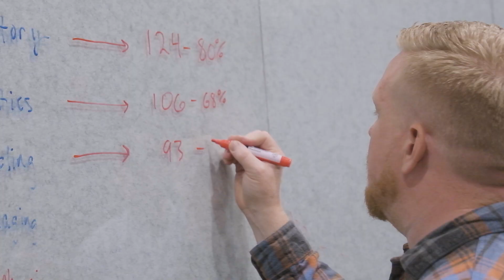Master of Supply Chain Management